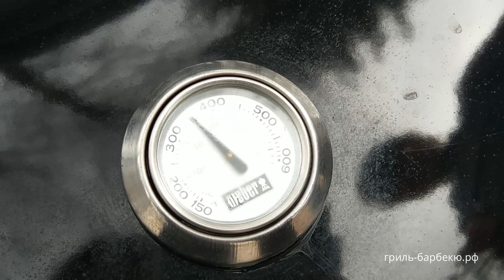Как очистить решетку угольного гриля (Часть 2)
Чистим угольный гриль Weber One-Touch. Готовимся к летнему сезону. :) Смотрите часть 1 "Как очистить угольный гриль"
Вас ждут новые рецепты и сюжеты про гриль и барбекю!